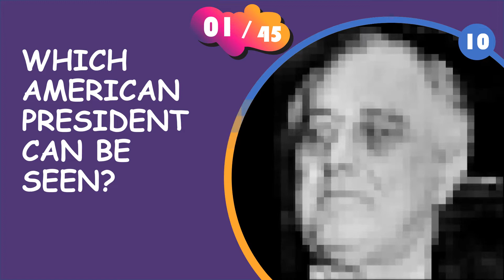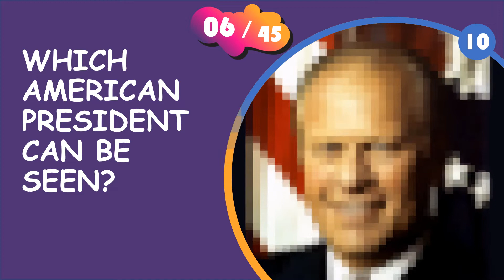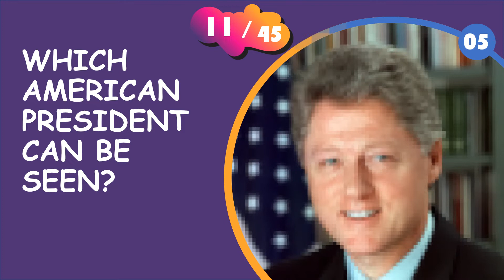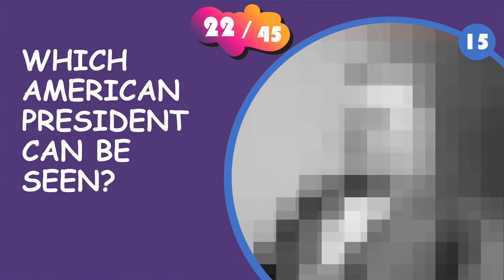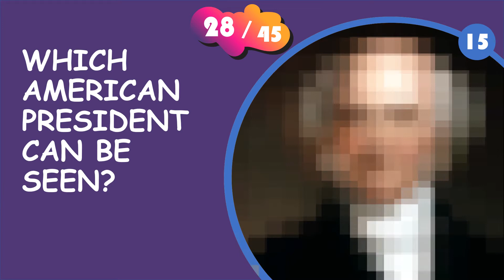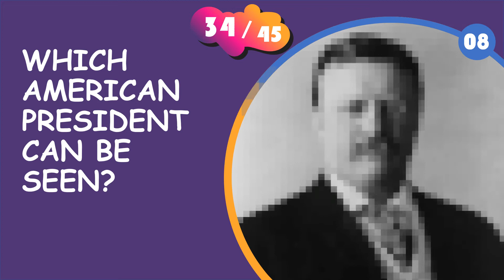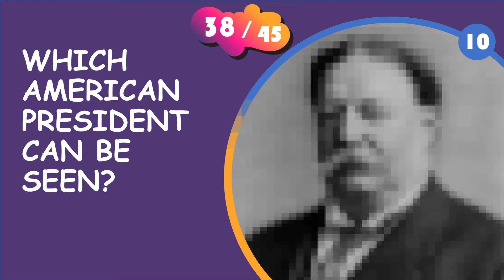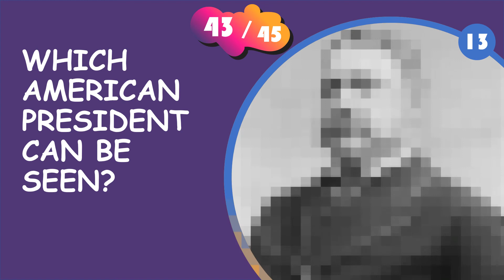GUESS THE PRESIDENT OF THE USA GAME - BLURRED QUIZ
😉 Can you guess the president of the united states from the blurred picture? You have 15 seconds to guess which president is shown in the pixelated picture. Test your knowledge in American history.

How many presidents could you guess right? 📢 Let us know and share it in the comments 💬.

♥️ If you had fun, like and subscibe 🔔. We will publish new videos on a regular basis.